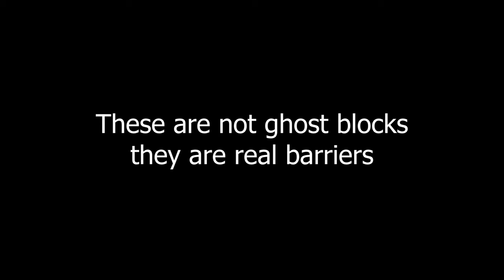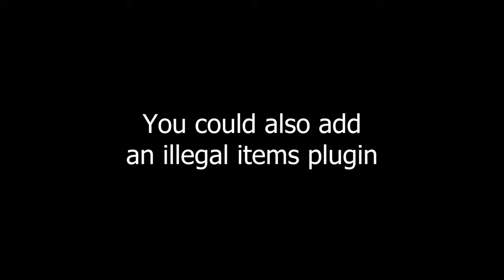How to get barrier blocks in Minecraft survival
this is an exploit using a plugin called image on map

Tags (Ignore)
how to get barrier blocks in minecraft,how to get a barrier block in mninecraft,how to get barrier blocks,how to get a barrier block,barrier blocks,minecraft